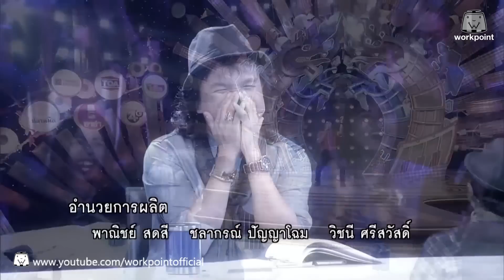ไมค์ทองคำ หมอลำฝังเพชร | 14 ม.ค. 60 Full HD